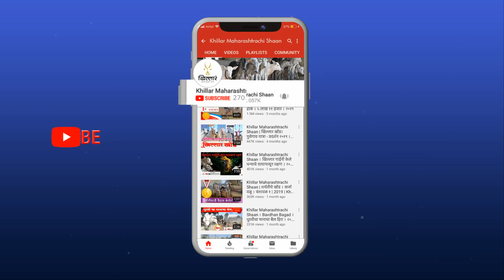चिखल गुट्टा शर्यत - जानबा नारायण गुडुलकर, आजरा - भाग ४ | Khillar Maharashtrachi Shaan | 2021